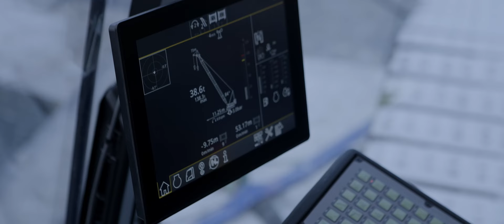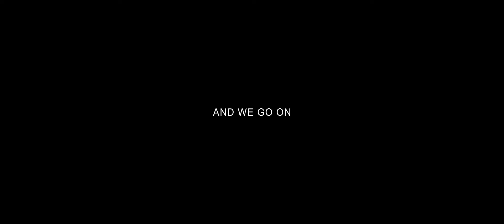Tangenvika project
First driven pile installed on Tangenvika Project! And what a pile it is… 85m long, 1,430mm diameter with a net weight of 102t… lifted and installed in one piece! Keller Geoteknikk AS continuous to work at Tangenvika Project despite the outside temperature reaching -28°C.